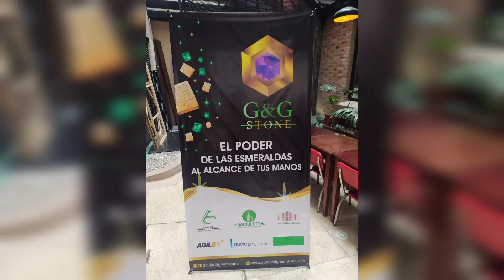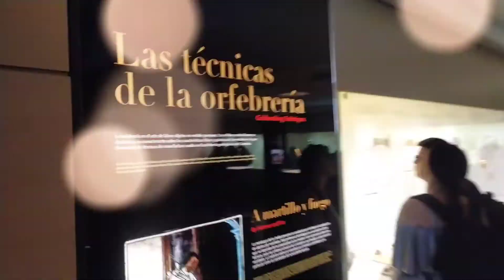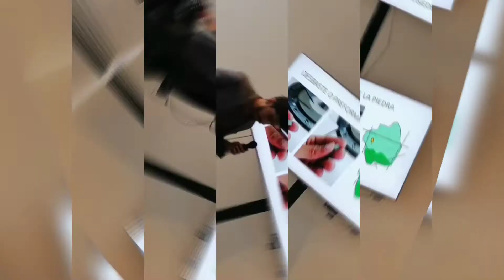Museos de Esmeralda y museo del Oro en Bogotá Colombia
super lugar para visitar.